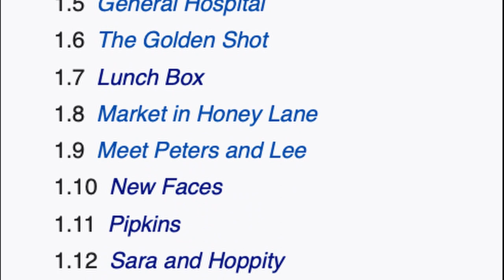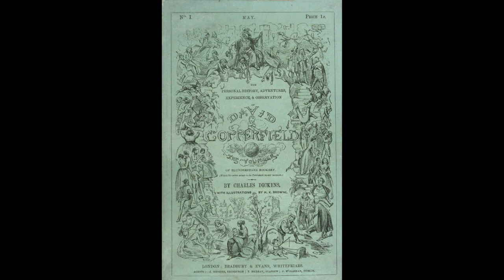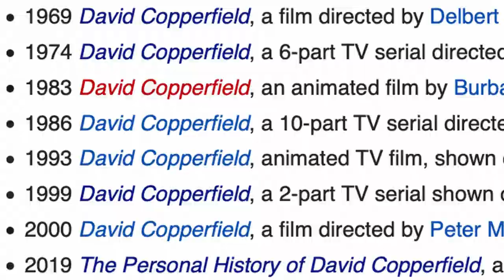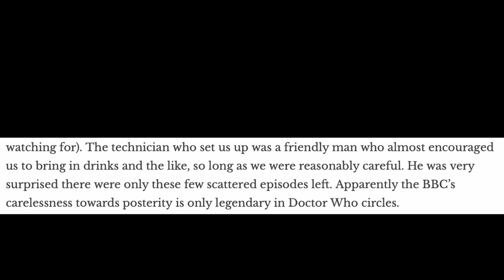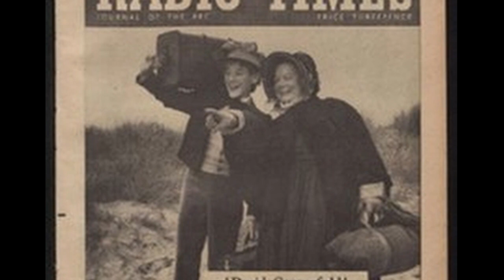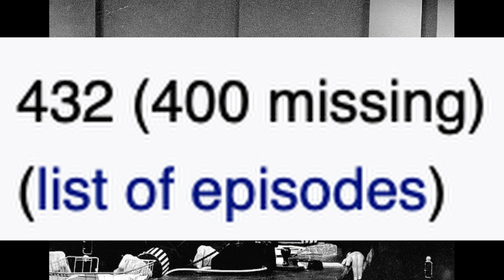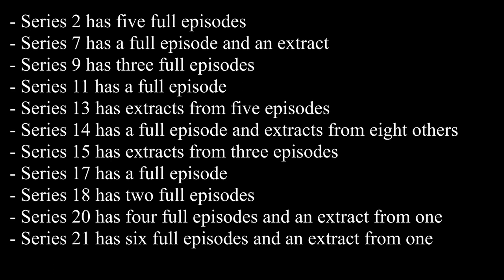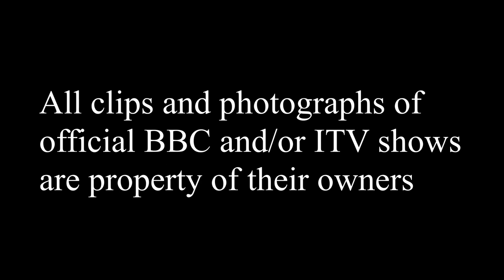British Broadcast: A History of Lost Television (PART ONE)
Today, we discuss the mostly lost history of Robin Hood (1953), David Copperfield (1956 and 66), Dixon of Dock Green and Pipkins, and just how much material survives in the Archives of their respective television companies, either in their original formats or as some form of videotape/film recording taken from the original playback/showing.

Timestamps:
0:45 - Robin Hood (1953 serial)
2:38 - BBC's David Copperfield (1956 and 66 serials)
6:32 - Dixon of Dock Green
10:18 - Inigo Pipkin (or Pipkins)